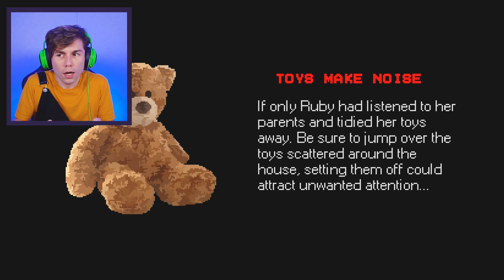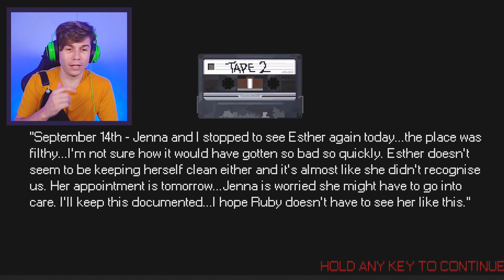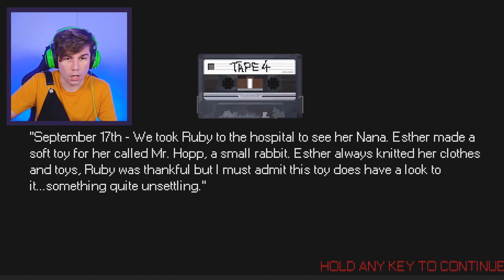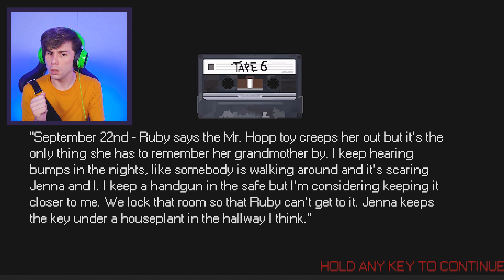ME BORREI DE MEDO!! O JOGO DE TERROR DO CUEIO ☆ Mr. Hopp's Playhouse ☆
Hoje é dia de gameplay no Gato Galáctico. Preparem suas fantasias de halloween e vamos entrar no clima de terror nesse jogo onde um coelho de pelúcia gigante quer nos pegar.